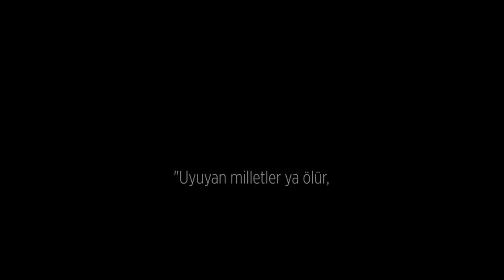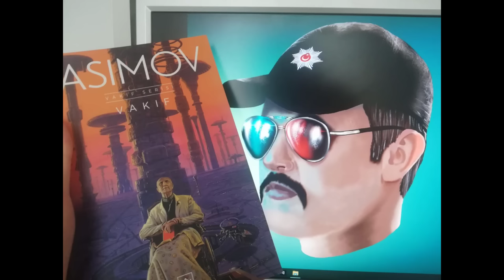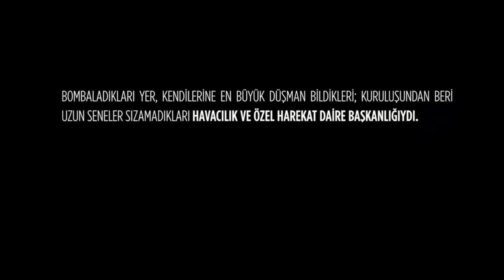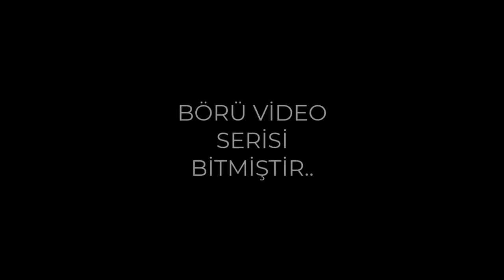Polis Börü İzliyor - FİNAL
Selamlar Asayiş Berkemal'in güzide izleyicileri. Uzun zamandır beklenen Börü dizi incelemelerimizin sonuncusu ile karşınızdayız. Ülkemizin en karanlık gecelerinden birine değindiğimiz bu video umarız hoşunuza gider. O geceyi bir daha yaşamamak dileğiyle, iyi seyirler..
Emniyet mensuplarının yayın yasağı olması nedeni ile farklı bir kişi tarafından seslendirilmiştir.